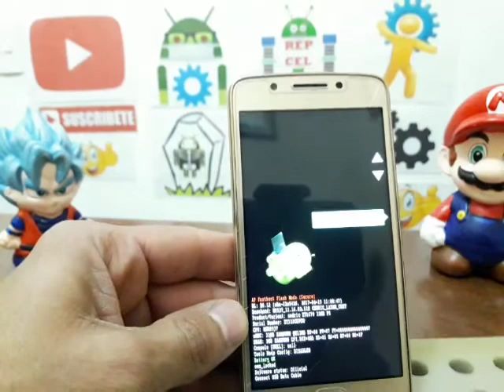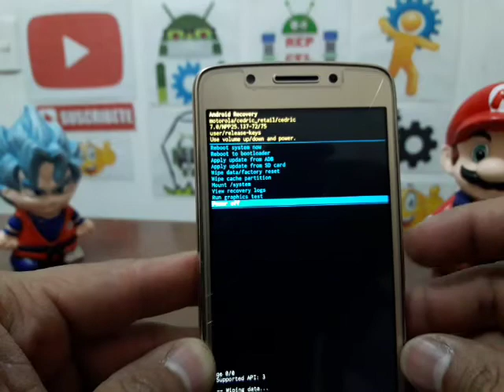hacer hard reset motorola moto g5 xt1670 - desbloquea, borra y restaura tu celular